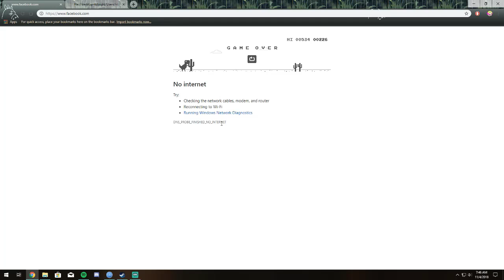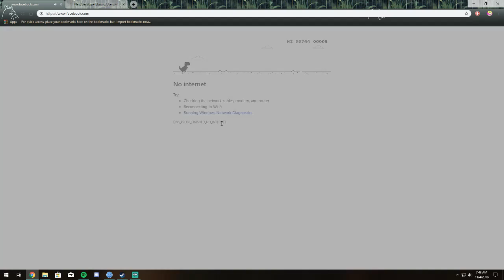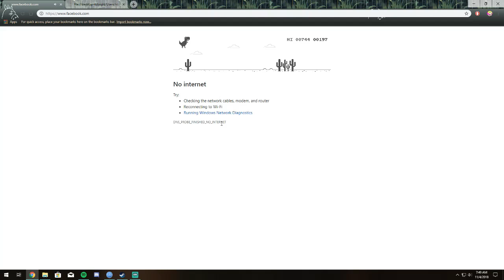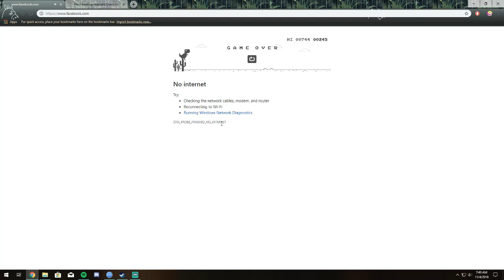when wifi doesnt work :(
Just a random video lol but this is what happens when your clearly connected to the wifi and it doesn't detect it